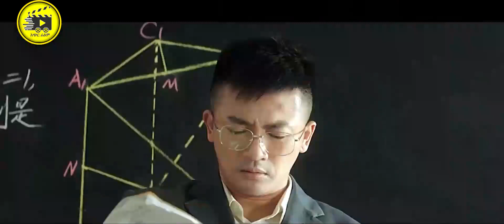🔴 ትወደኛለች ብሎ ገግሞ የምርም ፍቅር አስያዛት 🔴 አጭርፊልም | achir film | mert film | film wedaj | ፊልም ወዳጅ | ምርጥ ፊልም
1) This video has no negative impact on the original works (It would actually be positive for them)
3) It is not transformative in nature.
4) I only used bits and pieces of videos to get the point across where necessary.